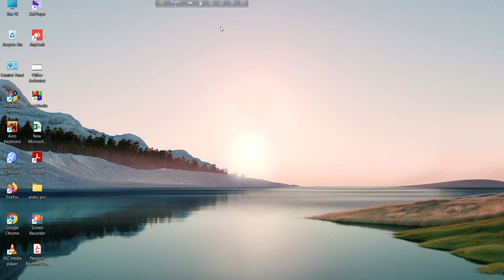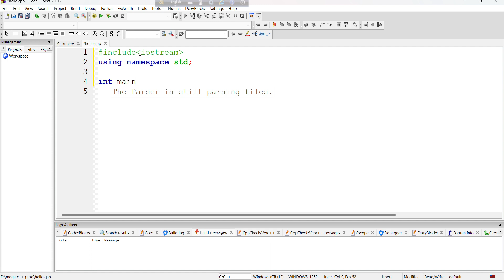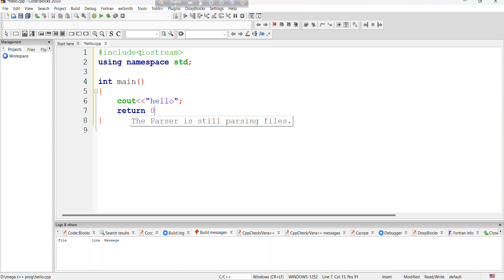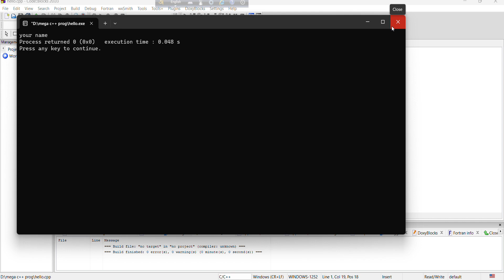1.how to print c++ programing ?||cout|| print my name in c++|| code blocks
run your program.